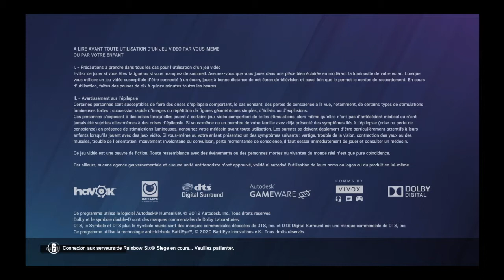Une nouvelle menace a été détectée ! | Rainbow six siège #52